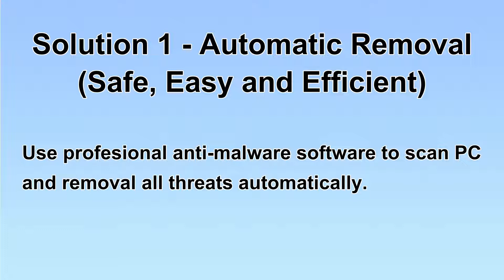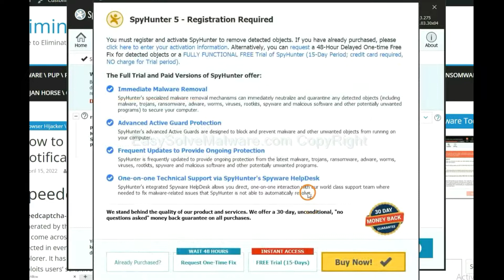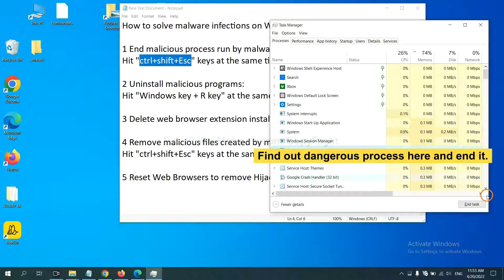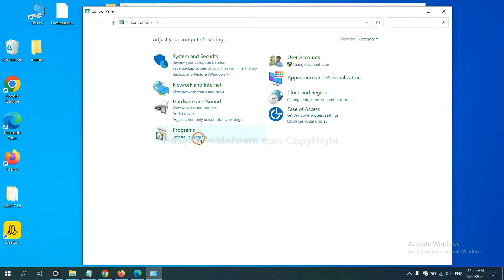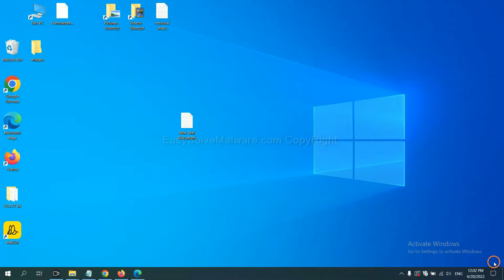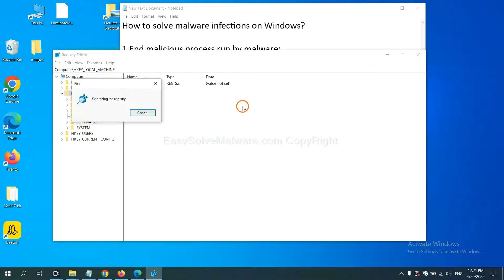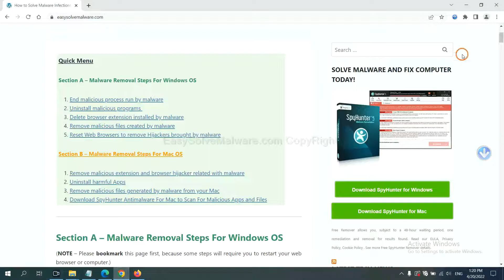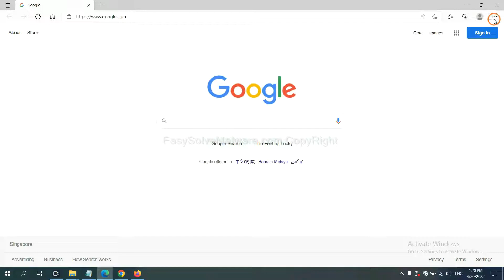Energy.exe Coin Miner virus Removal Guide | Remove Energy.exe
This video will show you how to remove Energy.exe malware completely. If you need more details about the removal process, please read this guide